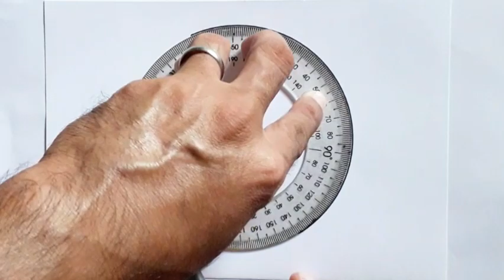Como pintar paisagem pôr do sol com lápis de cor.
olá vamos uma paisagem por do sol com lápis de cor siga o passo a passo do vídeo nessa pintura eu ensino como misturar as cores usando o lápis de cor assista esse vídeo até o final pra você aprender essa técnica  pra você usar em outras pinturas inscreva-se no canal até o próximo vídeo.